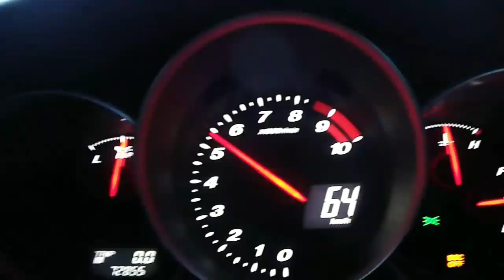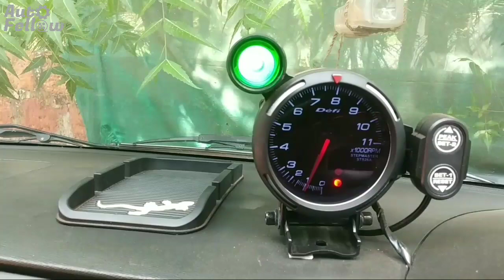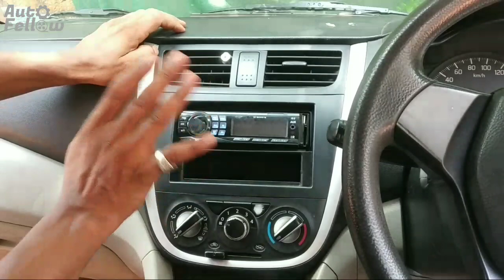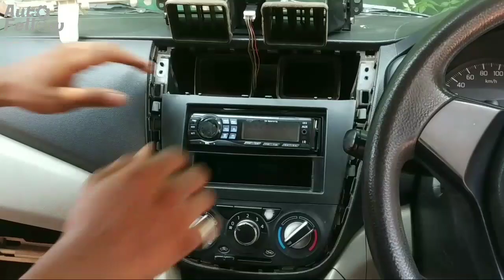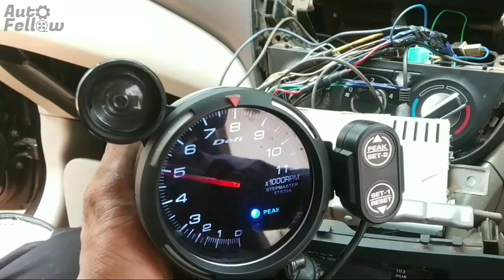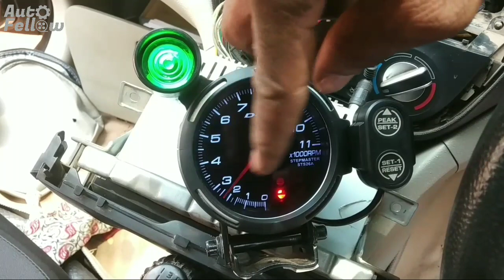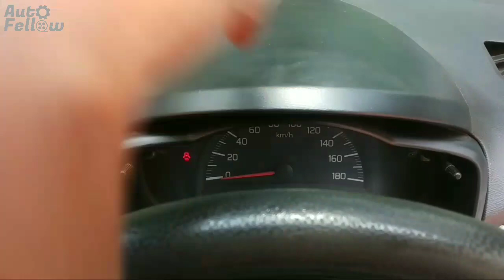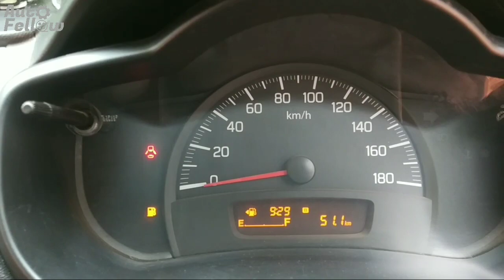RPM METER INSTALLATION IN CAR | MALAYALAM | RPM മീറ്റർ എങ്ങിനെ ഫിറ്റ് ചെയ്യാം | celerio (EP:09)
ഇതുപോലുള്ള ടെക്നിക്കൽ വീഡിയോകൾ ഇനിയും നിങ്ങൾക്ക് കാണാൻ ചാനൽ സബ്സ്ക്രൈബ് ചെയ്യുക..
കൂടെ ആ ബെൽ അമർത്തിയാൽ അപ്‌ലോഡ് ചെയ്യുന്ന വീഡിയോകൾ നോട്ടിഫിക്കേഷൻ ആയി നിങ്ങളുടെ മൊബൈലിൽ എത്തുന്നതാണ്